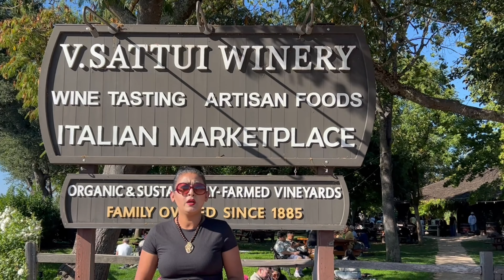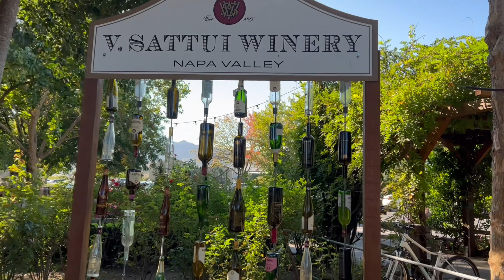Picnic @Sattui Winery & Fall Photoshoot @Napa Valley,California @Neena Mapao #122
Wine tasting & Fall Photoshoot @Napa Valley,California  @Neena Mapao  #122